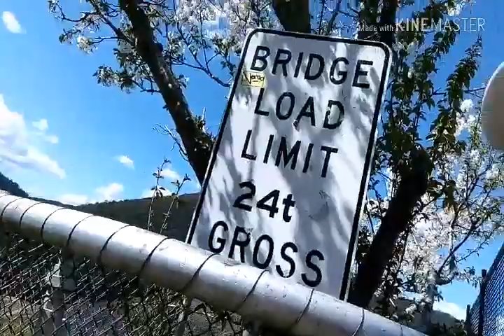Hike/ my first vlog